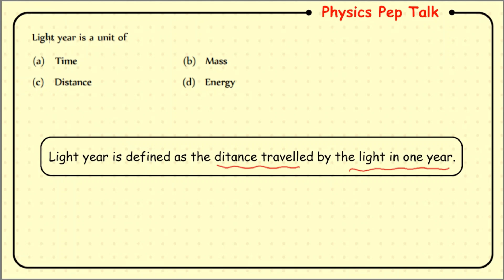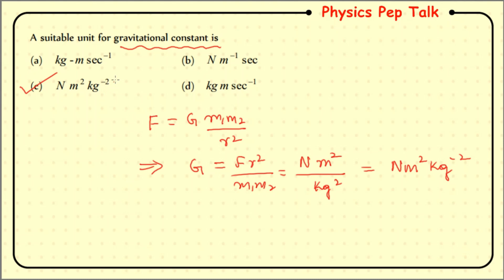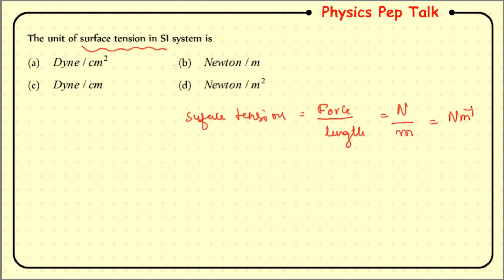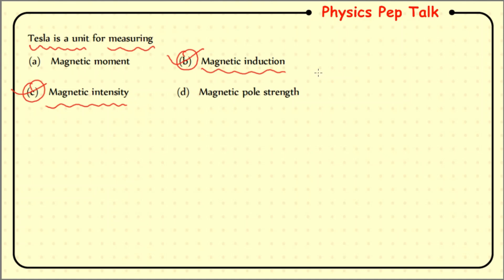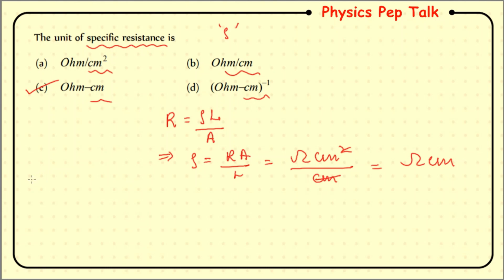KCET Units and Measurements | Lecture - 1 | I PUC Physics KCET